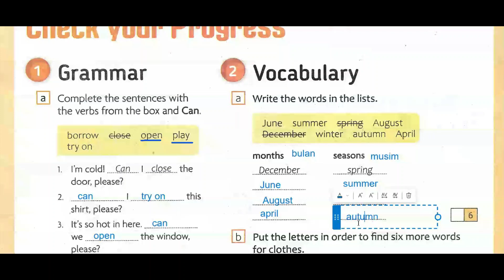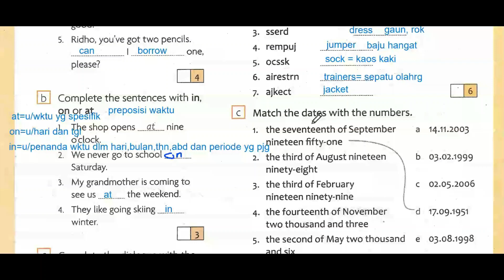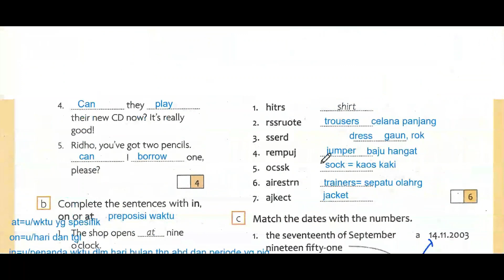BAHASA INGGRIS KELAS 7 SMP HALAM 93 Bag 2 UNIT 12. HE WAS ONLY 22 ENGLISH IN MIND KURIKULUM MERDEKA